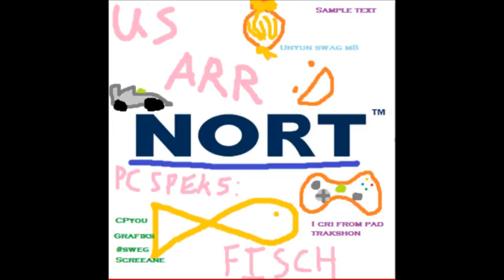F1 2010 - Luca Badoer Return Career Mode - Part 2 - Australian GP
After a fantastic 6th place in Bahrain, Luca qualified P12 for this race can he make up positions to add more points to his and HRT's tally?